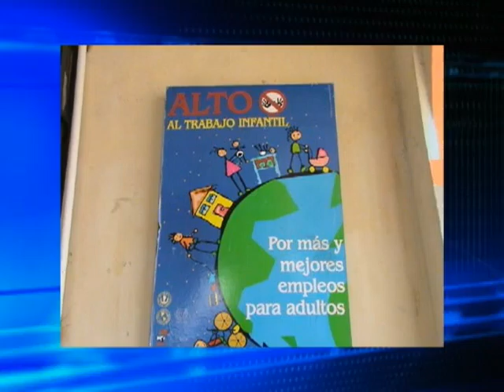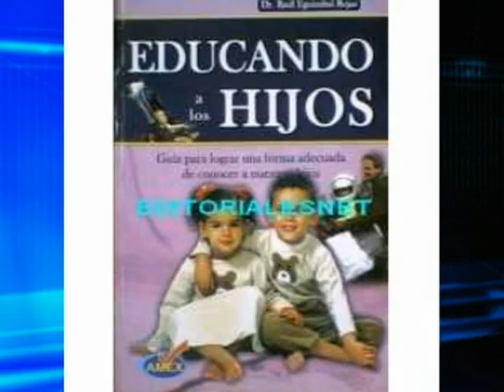Magazin Chucureño Marzo 17 - 2010 parte 4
Magazin Chucureño el programa institucional de Telechucuri para todo el municipio de san vicente de chucuri, esta semana con el informe de las elecciones, campeonato de micro infantil, clase colcato, aprendiendo a vivir, cnsp al recreo, y muchas sorpresas mas